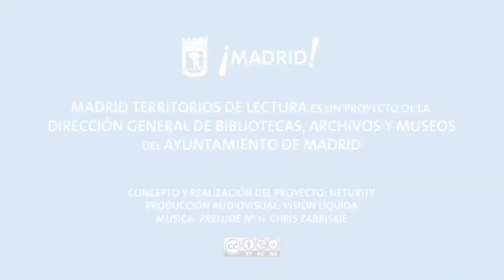Territorios de lectura: Gonzalo Queipo (1)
Entrevista a Gonzalo Queipo (Librería Tipos Infames) para Madrid Territorios de Lectura.